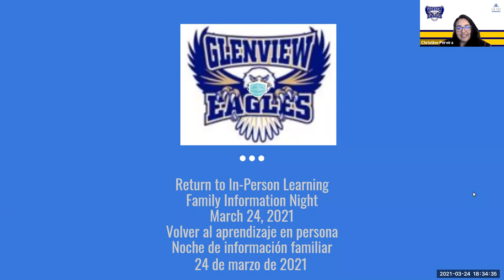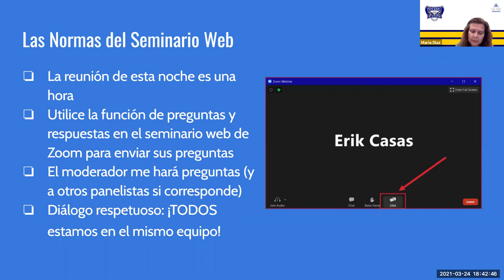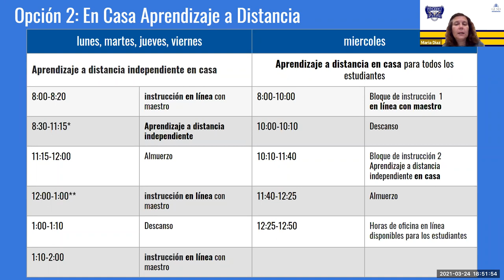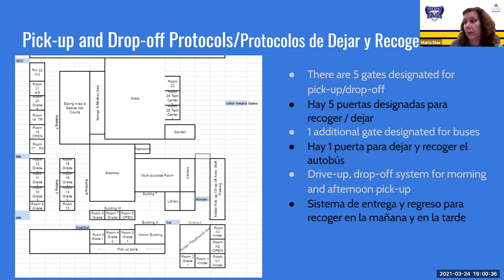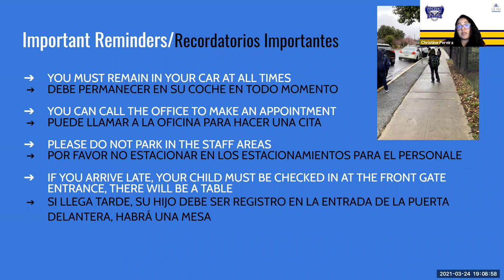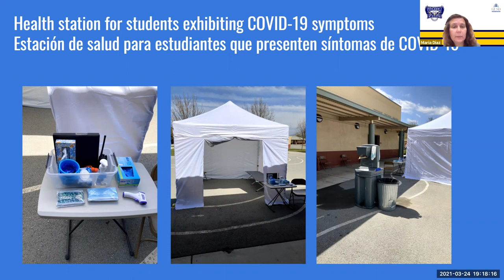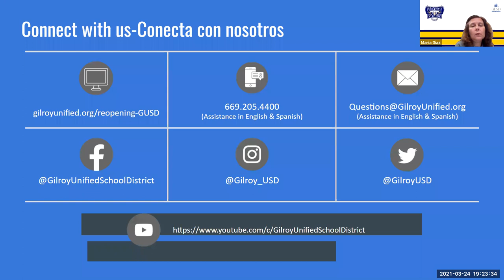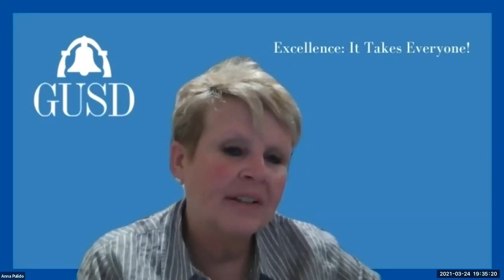Glen View Information Night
Information Night to present protocols for return to in-person learning and the new distance learning program at Rucker Elementary School